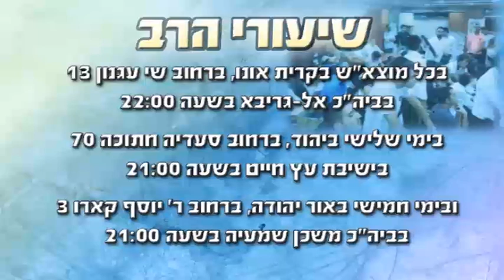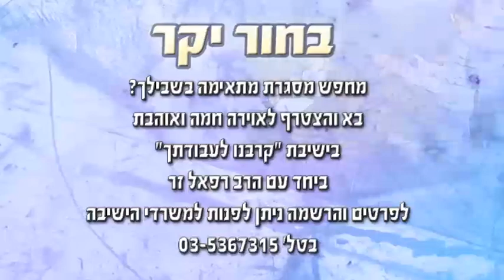הרב רפאל זר - karvenu.co.il - לשמור על המחשבה - חדש חזק מאוד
דרשה חזקה על שמירת המחשבה - כמה חזק כח המחשבה.